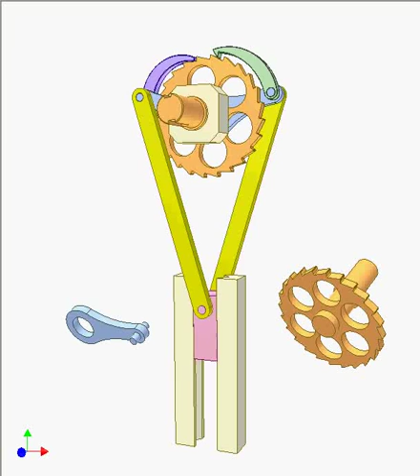Ratchet mechanism 11b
Converting linear reciprocating motion into continuous rotation.
Input: pink slider.
Output: orange ratchet wheel.
Springs for forcing the pawls towards the ratchet wheel are not shown.
Both go and back motions of the pink slider are useful. Violet pawl pushes and green pawl pulls the wheel.